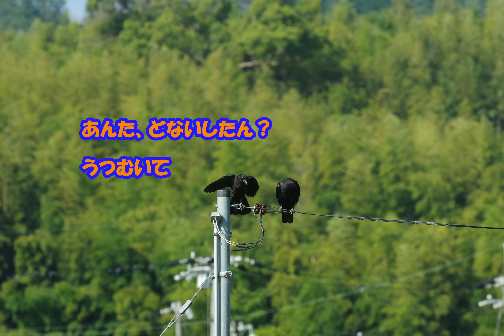コント 落ち込むカラス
面白いカラスの連続写真が撮れたので、カラスのコントにしてみました。セリフのない動画を、共有しておきますので、もし、違うシチュエーションのものを作られた方はご自由に使ってUPしてみてください🐦。